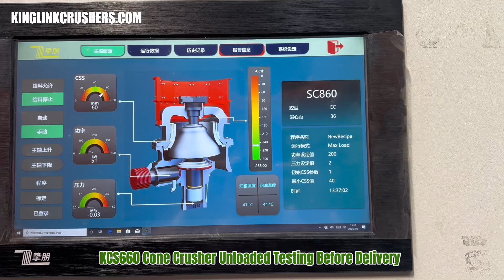KCS660 Cone Crusher Unloaded Testing Before Delivery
KCS660/S6800 Type Cone Crusher Basic Specs
Model: KCS660/ S6800
Motor power:315 kw
Max. feed size:556-622 mm
C.S.S range:29-83 mm
Capacity:314-908 mtph
Different Chambers: EEF, EF, F, MF, M, MC, C, CX, EC

One complete set of KCS660/ S6800 cone crusher includes:top brand motor 315kw, lubrication tank, hydro station, electric control unit.